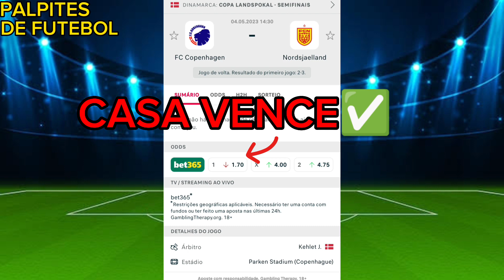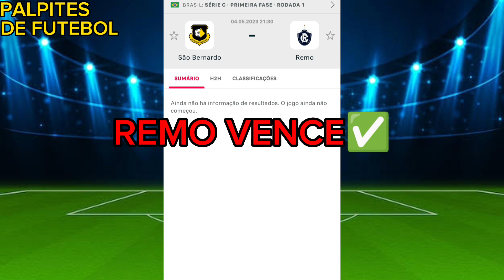PALPITES DE FUTEBOL E ZEBRAS PARA QUINTA FÊIRA 04/05/2023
⬇️⬇️⬇️ VEJAM TAMBÉM ESSES VÍDEOS ⬇️⬇️⬇️

PALPITES DE FUTEBOL E ZEBRAS DO DIA 04/05/2023 QUINTA FÊIRA

(BILHETES PRONTOS )✅

🗣️ Falaaa Galeraaa .. Muitos GRENS por ai? Espero que siiim!

Espero também que estejam acompanhando e curtindo o nosso canal.
Todos os dias temos vídeos trazendo os Palpites de futebol e das Zebras, os palpites do dia e muitos conteúdos sobre as apostas esportivas ou Trader esportivo como você preferir. Os palpites das Zebras para essa quinta fêira está imperdível para lucrarmos juntos nos palpites do dia. Ha, e tem vários vídeos aqui no canal de estratégia de apostas que vão alavancar sua banca e te ajudar bastante! Temos conteúdos exclusivos voltados para você que é iniciante ou está indo mal nas Apostas Esportivas!

PALPITES DE FUTEBOL PARA HOJE 04/05/2023 PALPITES DE FUTEBOL PARA O DIA 04/05/2023 PALPITES DE FUTEBOL PRA HOJE 04/05/2023 PALPITES DE FUTEBOL PARA OS JOGOS DE HOJE 04/05/2023
MELHORES PALPITES DESTA QUINTA DIA 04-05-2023
PALPITES DE ZEBRAS PARA HOJE 04/05/2023
PALPITES ESPORTIVOS - CANAL FAZ E ME ABRAÇA
PALPITES DE ZEBRAS DOS JOGOS DE HOJE 04/05/2023
JOGOS E BILHETES SELECIONADOS PARA A RODADA DESSE DIA 04/05/2023
PALPITES 04/05
PALPITES ESPORTIVOS
ZEBRAS DO DIA 04/05/2023
PALPITES ESPORTIVOS 04/05/2023
ZEBRAS DOS JOGOS DE HOJE

Bom palpite para hoje
Bons palpites para os jogos de hoje
palpites do dia
Bilhetes prontos de futebol
Bons palpites + zebras
Dicas de apostas de hoje
Palpites e prognósticos
Palpites prontos para hoje
Palpites prontos para os jogos de hoje
Palpites prontos para amanhã
Palpites de amanhã
Palpites para os jogos de amanhã

SÓ AQUI VOCÊ ENCONTRA OS PALPITES PRONTOS, DE JOGOS DE FUTEBOL E DAS PRINCIPAIS LIGAS!

Futebol da sorte
Palpites + jogos prontos
Tips gratuitas
Palpites analisados
Palpites de Quinta e bilhetes prontos
Palpites campeonato brasileiro
Palpites da liga dos campeões
Palpites Champions league hoje
Palpites champioship
Palpites Champions league amanhã
Palpites Premier league hoje
Palpites Premier league amanhã
Palpites la liga hoje
Palpites do campeonato inglês
Palpites para quinta
Palpites da rodada do campeonato brasileiro série A
Palpites + bilhetes prontos do campeonato brasileiro
Palpites dos jogos de hoje dia 04/05/2023
netuno trader
Netuno
Netuno método de ciclo
Nettuno
Analisandos palpites para ambas marcam
Palpites de gols para hoje
Palpites de gols para amanhã
Palpites para gols de hoje
PALPITES DE FUTEBOL PARA QUINTA DIA 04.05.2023
Palpites da rodada de hoje
Palpites da rodada de amanhã
Palpites da rodada do dia
Palpites da rodada do Brasileirão
Possíveis zebras de hoje
Palpites bons para hoje Quinta
Palpite Certo
Palpites de hoje Zebras do dia
Dupla+Tripla
TRIPLAS
MÚLTIPLA
MULTIPLAS
DUPLA DO DIA 04/05/2023
MÚLTIPLA DO DIA 04/05/2023
Palpite e jogos do dia 04/05/2023
Jogos de futebol de hoje quinta dia 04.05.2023 OS MELHORES PALPITES DE FUTEBOL DO DIA 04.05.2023

AQUI TEM OS MELHORES PALPITES DESTA QUINTA 04/05/20223

ZEBRAS
ZEBRAS DE HOJE
ZEBRAS PARA HOJE
ZEBRAS PARA OS JOGOS DE HOJE 04/05/2023
ZEBRAS DE FUTEBOL PARA HOJE
ZEBRAS DE HOJE
ZEBRAS PRA OS JOGOS DE HOJE
ZEBRAS DE AMANHÃ
ZEBRAS PARA OS JOGOS DE AMANHÃ
ZEBRAS DE FUTEBOL PARA AMANHÃ
ZEBRAS DE FUTEBOL PARA QUINTA
ZEBRAS DE FUTEBOL DE HOJE
ZEBRAS DO DIA
ZEBRAS DE FUTEBOL
BILHETES PRONTOS
PALPITES DE ZEBRAS PARA QUARTA 04/05/2023

TRADER ESPORTIVO
APOSTAS ESPORTIVAS

INSTAGRAM 👉🏾 @palpitesfazemeabraca